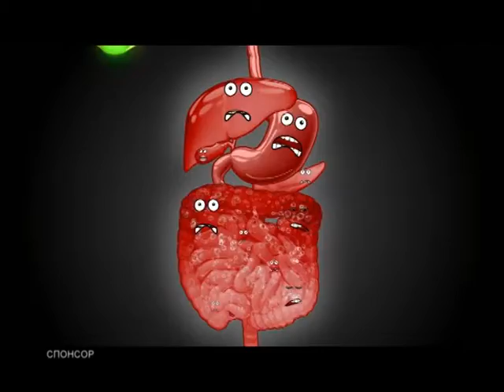Погода 30 04 2016